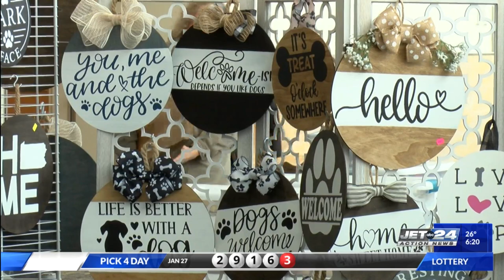Erie Kennel Clubs’ all-breed dog show returns to the Bayfront